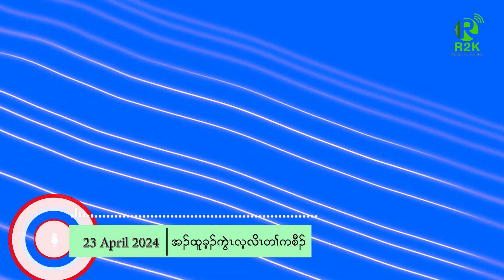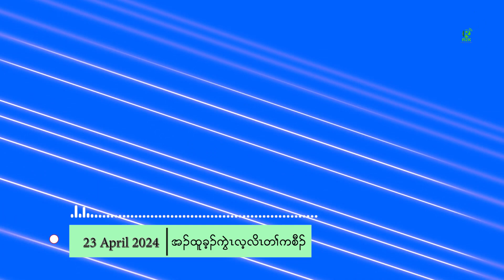23.4.2024 အၣ်ထူခ့ၣ်ကညီကွဲၤလ့လိၤတၢ်ကစီၣ် (စကောကရင်)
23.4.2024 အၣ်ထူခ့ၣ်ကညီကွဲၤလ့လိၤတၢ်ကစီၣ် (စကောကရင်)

တၫ်ခိးခး သုးကီၣ်ကးအသုးကျိၤလၢ(စစ်ကောင်စီ) ဟဲမၤပှဲၤအါထီၣ်အသုးဆူရၤမတံအဃိ သုးကီၣ်ကး(စစ်ကောင်စီ)တပၤသံ၀ဲ(၆)ဂၤ၀ံၤ တၫ်မၤန့ၫ်စ့ၫ်ကီး သိလ့ၣ်ထး(၁)ခိၣ်, သုးသိလ့ၣ်(၂)ခိၣ်ဒီးကျိချံပှာ်သးတဖၣ်(စကောကရင်)
အ့ရှါကျဲမုၫ်အဖီခိၣ်တၫ်ဒုးဆူၣ်, ၀့ၫ်ရၤမတံ(မြဝတီမြို့)အပူၤတၫ်ဒုးဂၢၤလီၤ၀ဲ၀ံၤ KNAဒီးသုးကီၣ်ကးပာ်ဖှိၣ်(စစ်ကောင်စီ)ဟးဆှၣ်တၫ်ဖဲ၀့ၫ်ပူၤ(စကောကရင်)
ကၠီၣ်တဲၣ်-ပယီၤကီၫ်ဆၢတၫ်အိၣ်သးတဖၣ် တၫ်ကရဲၣ်ကျဲၤအဂီၫ် ကၠီၣ်တဲၣ်ကမံးတံာ်လီၤဆီကရၢ, ကရၢခိၣ်အလီၫ်န့ၣ်တၫ်ဟ့ၣ်မူဟ့ၣ်ဒါ၀ဲ ကၠီၣ်တဲၣ်ထံဂုၤကီၫ်ဂၤကိတိာ်(စကောကရင်)
အမဲရကၤထံဂုၤကီၫ်ဂၤကိတိာ်(အမေရိကန်နိုင်ငံခြားရေးဝန်ကြီး)တဲ၀ဲလၢ သုးဖီၣ်ဃာ်တၫ်စိတၫ်ကမီၤကန့ၫ်အဂီၫ် မၤအၢမၤသီအါထီၣ်တၫ်တပယူာ်ဃီ(စကောကရင်)